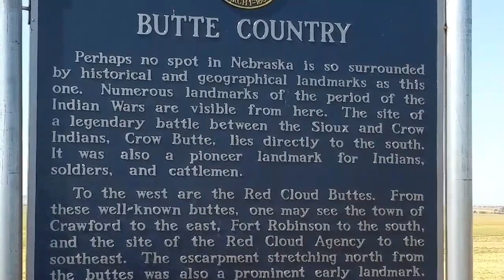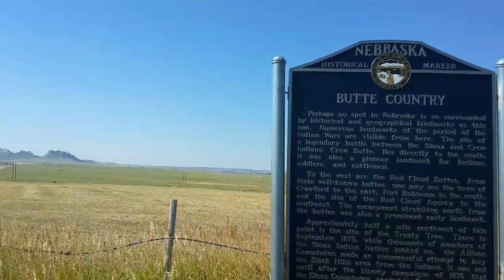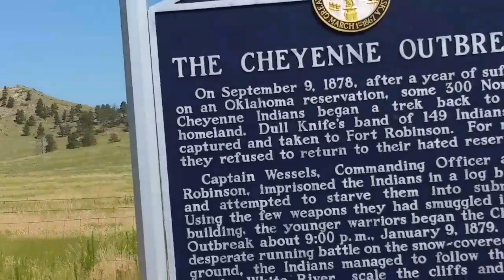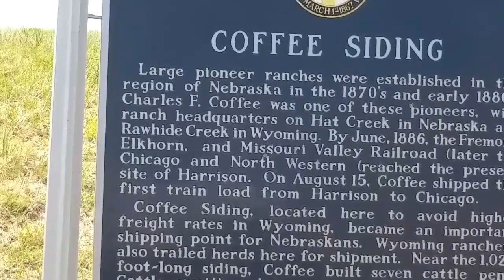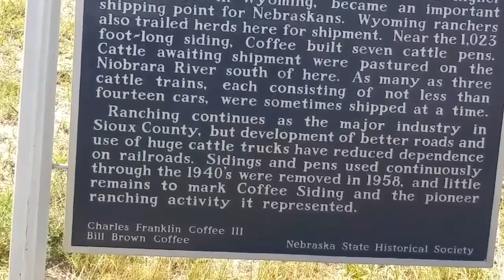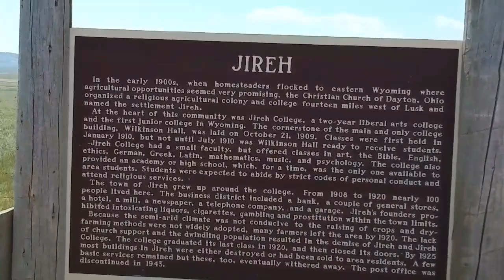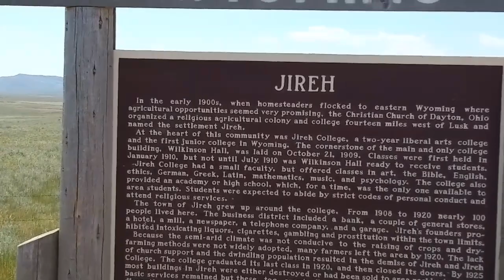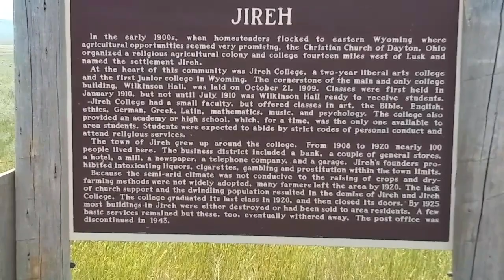Wyoming, enroute to Yellowstone - Full time van life